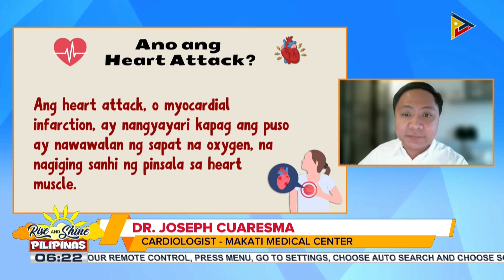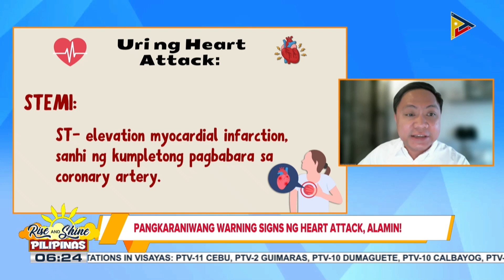SAY ni DOK | Paano maiiwasan ang heart attack o cardiac arrest